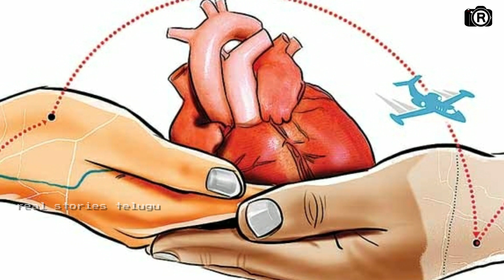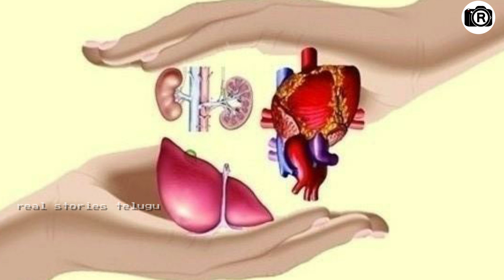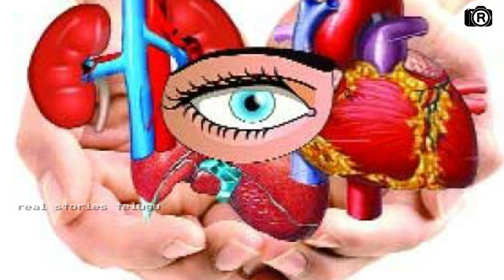చనిపోయే 2 నిమిషాల ముందు హాస్పిటల్లో డాక్టర్లకు రహస్యం చెప్పిన మహిళ.! ఏమని చెప్పిందో తెలిస్తే షాక్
Watch: చనిపోయే 2 నిమిషాల ముందు హాస్పిటల్లో డాక్టర్లకు రహస్యం చెప్పిన మహిళ.! ఏమని చెప్పిందో తెలిస్తే షాక్